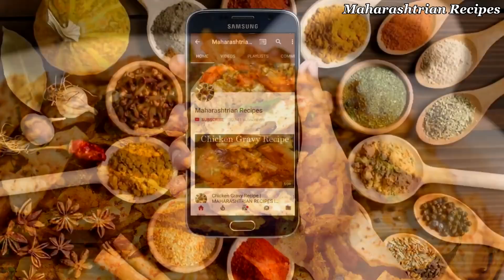जेवणासोबत तोंडी लावण्यासाठी चटकदार चटणी | Spicy Chutney Recipe | Maharashtrian Recipes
जेवणासोबत तोंडी लावण्यासाठी चटकदार चटणी | Spicy Chutney Recipe

Ingredients :-

4 Urad Papad
2 tbsp Oil
1 Cup Flattened rice
25-30 Garlic Cloves Paste
1 Cup Roasted Peanuts Powder
Coriander Leaves
1 Small tbsp Cumin Powder
1/2 Small tbsp Hing / Asafetida
Curry Leaves
1 tbsp Kanda Lasun Masala

नमस्कार,
धन्यवाद...

Maharashtrian Recipes